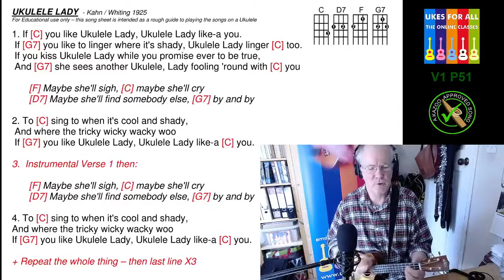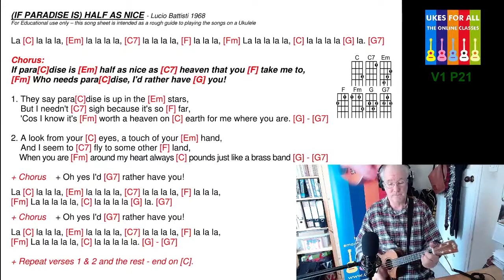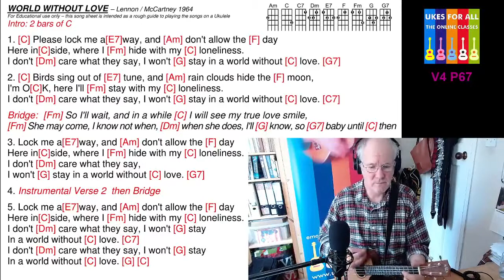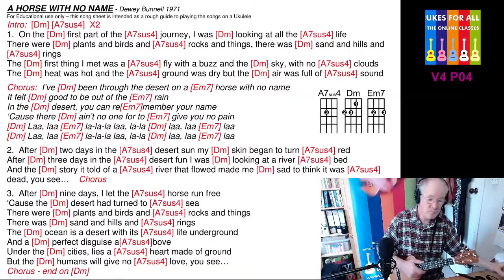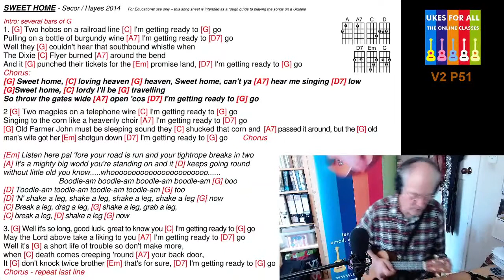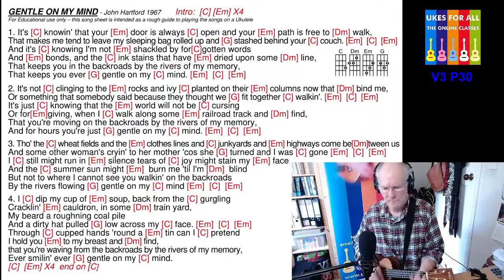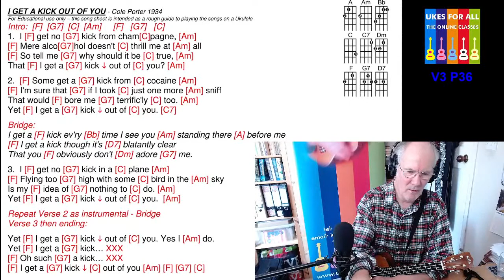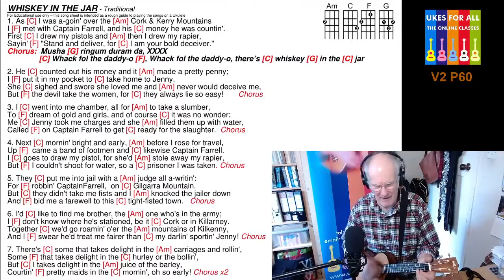20201016 U4A Online Class - #31